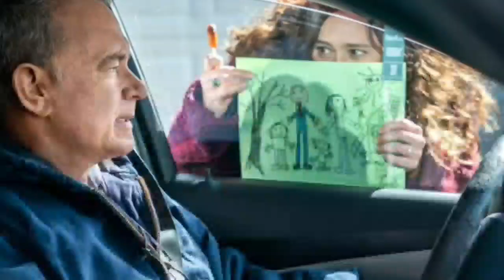A Man Called Otto | Movie Review in Hindi | Tom Hanks | POPCORN TALKIES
A MAN CALLED OTTO MOVIE REVIEW IN HINDI :

A Man Called Otto is a 2022 comedy-drama film directed by Marc Forster from a screenplay by David Magee. The film stars Tom Hanks in the title role, with Mariana Trevino, Rachel Keller, and Manuel Garcia-Rulfo co-starring.

When a lively young family moves in next door, grumpy widower Otto Anderson meets his match in a quick-witted, pregnant woman named Marisol, leading to an unlikely friendship that turns his world upside down.

A Man Called Otto Movie Review in Hindi by Popcorn Talkies
A Man Called Otto 2023 Hollywood Film Review
Tom Hanks A Man Called Otto Review